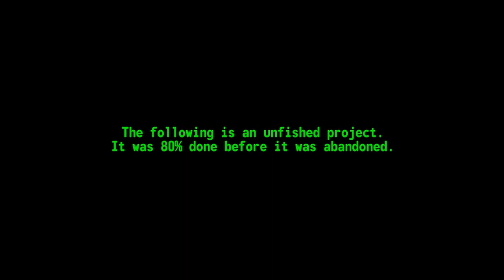[Reuploading] - The First Night - Fallout Equestria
This is not mine , but we need this vid =)